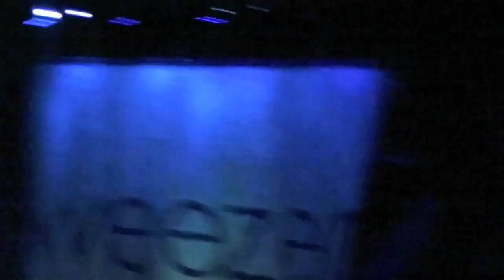Say it aint so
hey first real good test of my cx 100 at night hope u like sorry about the camera going off sometime. I just didnt want to watch the show throufh the view finder